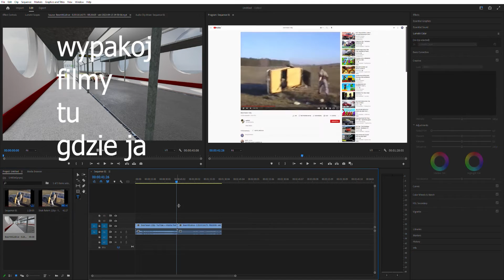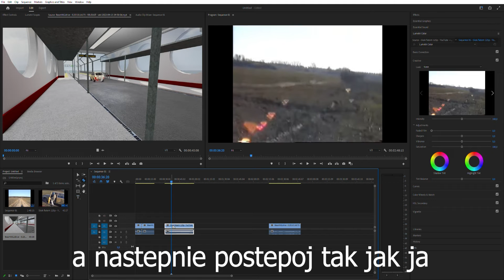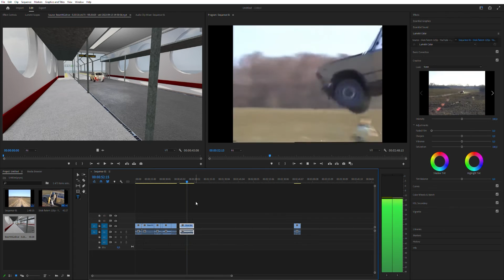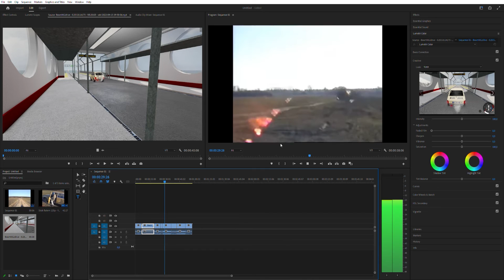pokazuje jak zmontować skok fiatem 126p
tu pokazuje jak zmontowac skok maluchem 126p